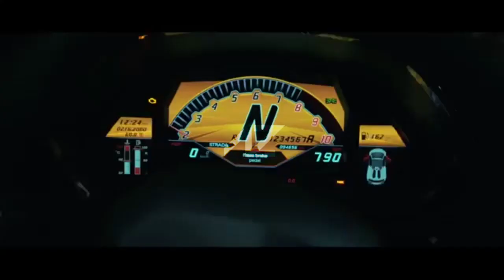Warriyo - Mortals (feat. Laura Brehm) (Superb Remix 2021)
® abidzareen- Music channel, mostly includes Chill, Hip-hop, House, Trap, Rap, Indie, and
dope remixes. Hot fresh premieres from the best performers.
to stay updated with the best music every day.

The channel was created to promote the already well-known as well as beginning their career
talented artists & musicians, record labels, filmmakers & photographers.

✌  If you enjoyed it Don't forget to click on 🔔 icon

Keep Loving
Keep Supporting

✔ To use our music in your videos you have to copy the following in your description:

Song: Warriyo - Mortals (feat. Laura Brehm) (ELPORT Remix)

If you are the owner of any content that has been uploaded on this channel and